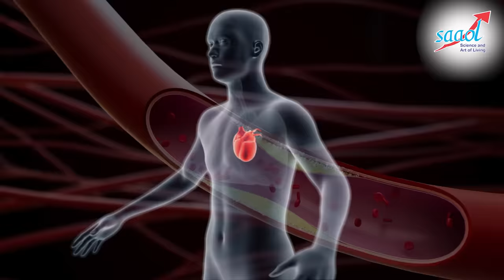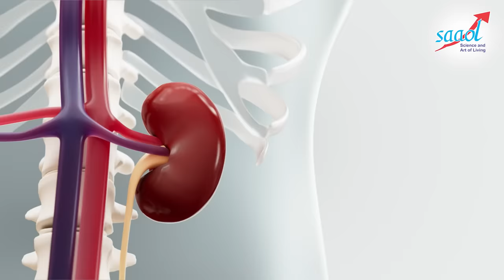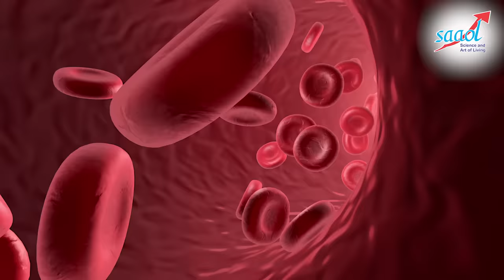ये एक चीज रोज़ खाए - हार्ट ब्लॉकेज, लिवर और किडनी कभी खराब नहीं होंगे | Benefits of Garlic | Saaol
In this video, Dr. Bimal Chhajer will talk about the one thing that will help you to treat heart blockage and will keep your kidney and liver healthy for the rest of your life. Adding this one thing to your diet and eating it regularly will benefit you in many ways. So start eating it today and see its magical benefits.